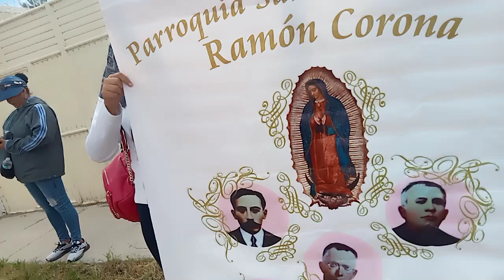esto bonito proyección se dirige hacia chihuite Zacatecas